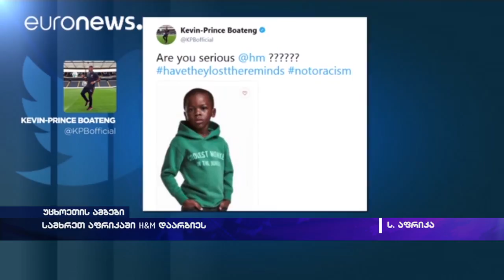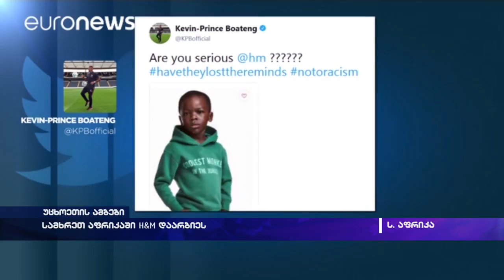სამხრეთ აფრიკაში H&M დაარბიეს